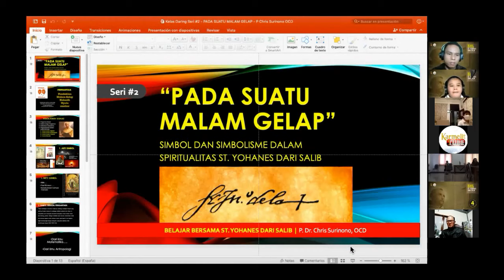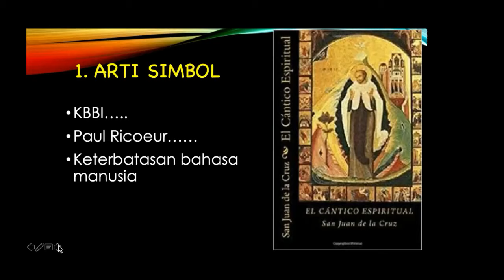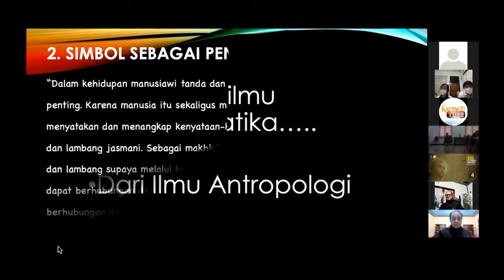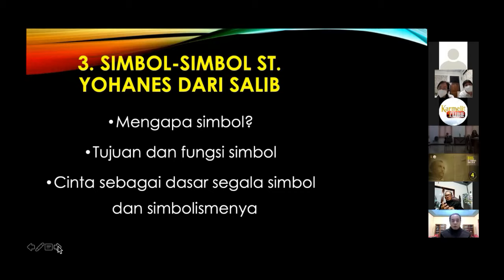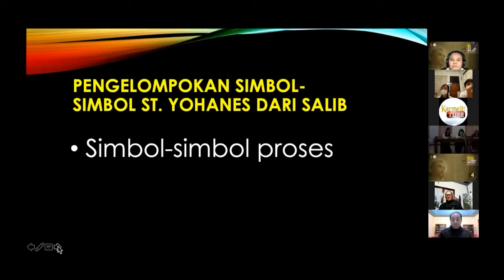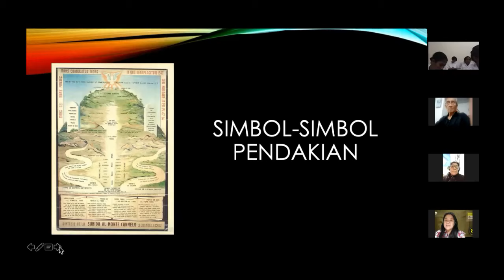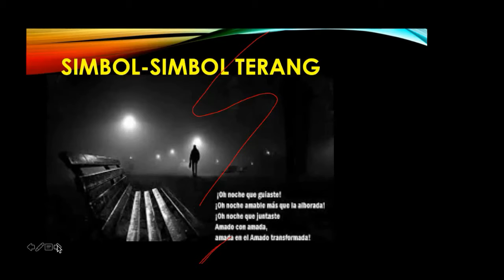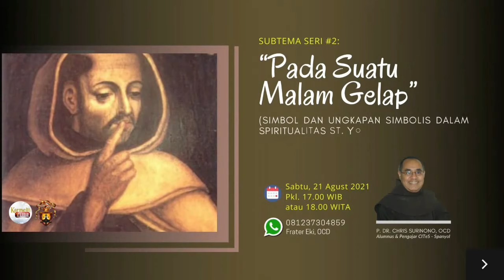Seri #2 - PADA SUATU MALAM GELAP - Kelas Daring St. Yohanes dari Salib (02/06)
A. PENGANTAR
Komunitas St. Theresia Lisieux Yogyakarta, dalam hal ini SAV Karmelit Tube kembali membuka Kelas Daring untuk Belajar Bersama St. Yohanes dari Salib yang akan diadakan dalam 6 Seri selama Satu (1) Semester, Bulan Juli-Desember 2021.
Kelas mengusung tema umum: “DI MANAKAH ENGKAU TERSEMBUNYI, KEKASIH? – Proses Mengalami Allah Bersama St. Yohanes Dari Salib”. Sedianya Kelas ini akan berlangsung secara daring, via Zoom dan akan diupload via YouTube Karmelit Tube (secara delay). Berikut rincian programnya.

B. TEMA
Tema Umum:  “Di Manakah Engkau Tersembunyi, Kekasih?” (Proses Mengalami Allah Bersama St. Yohanes dari Salib)
6 Subtema Pilihan:
1. “Penjara Toledo dan Lirik-Lirik Mistik”: (Hidup sebagai proses mengalami Allah bersama St. Yohanes dari Salib).
2. “Pada Suatu Malam Gelap”: (Simbol dan Ungkapan Simbolis dalam Spiritualitas St. Yohanes dari Salib)
3. “Oh! Nyala Cinta Yang Hidup”: (Cinta Sebagai Dasar Spiritualitas St. Yohanes dari Salib)
4. “Oh! Malam Yang Membimbing”: (Malam Sebagai Proses Pemurniaan Sisi Diri Indrawi)
5. “Ini Dia, Tiga Musuh Jiwa”: (Iblis, Dunia dan Daging serta Upaya Penangkalan Menurut St. Yohanes dari Salib).
6. “Lupa Doa, Lupa Segala Yang Baik”! (Kebaikan Allah Dasar Hidup Bahagia Menurut St. Yohanes dari Salib).

C. JADWAL
Seri #1: “Penjara Toledo dan Lirik-Lirik Mistik”: (Hidup Sebagai Proses Mengalami Allah Menurut Pengalaman dan Ajaran St. Yohanes dari Salib)
Oleh: P. Dr. Chris Surinono, OCD; Sabtu, 31 Juli 2021; Pkl. 17.00 WIB

Seri #2: “Pada Suatu Malam Gelap”: (Makna Simbol atau Analogi dalam Karya-Karya Yohanes dari Salib)
Oleh: P. Dr. Chris Surinono, OCD; Sabtu, 21 Agust 2021; Pkl. 17.00 WIB

Seri #3: “Oh! Nyala Cinta Yang Hidup”: (Cinta Sebagai Dasar Spiritualitas St. Yohanes dari Salib)
Oleh: P. Sakarias Abduli, OCD; Sabtu, 18 Sept 2021; Pkl. 17.00 WIB

Seri #4: “Oh! Malam Yang Membimbing”: (Malam Gelap: Proses Pemurnian Daya-Daya Indrawi)
Oleh: P. Remigius Todang, OCD; Sabtu, 23 Okt 2021; Pkl. 17.00 WIB

Seri #5: “Ini Dia, Tiga Musuh Jiwa”:  (Tiga Musuh Jiwa: Iblis, Dunia dan Daging)
Oleh: P. Sakarias Abduli, OCD; Sabtu, 20 Nov 2021; Pkl. 17.00 WIB

Seri #6: “Lupa Doa, Lupa Segala Yang Baik” (Kebaikan Allah dasar hidup bahagia menurut St. Yohanes dari Salib)
Oleh: P. Remigius Todang, OCD; Sabtu, 18 Des 2021; Pkl. 17.00 WIB